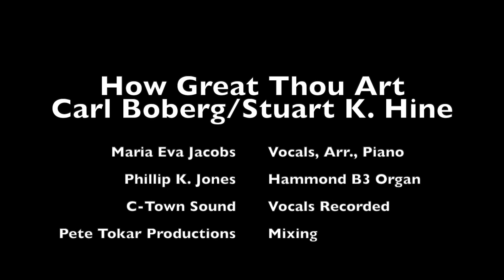How Great Thou Art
This is Maria's arrangement of her favorite classic hymn How Great Thou Art. Maria arranged it for four different voices, but then doubled each one up the octave which gives it a much fuller sound.

Maria ia on piano, Phillip K. Jones is on Hammond B3 organ. Vocals recorded at C-Town Sound with John Guggy Guggenheim, and it was mixed by Grammy award winner Pete Tokar at Pete Tokar Productions.

This is version number one.